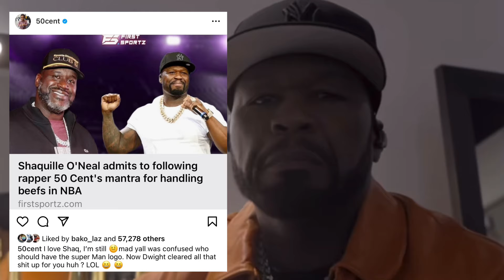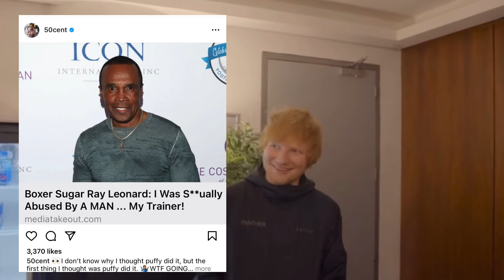50 Cent Makes Fire On The Stage In Tampa And Clowns Diddy And Shaq ‘I Still Love Shaq, Not Diddy’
50 Cent Makes Fire On The Stage In Tampa And Clowns Diddy And Shaq ‘I Still Love Shaq, Not Diddy’